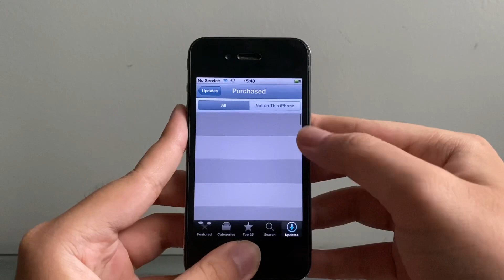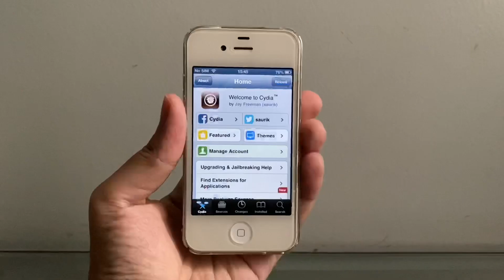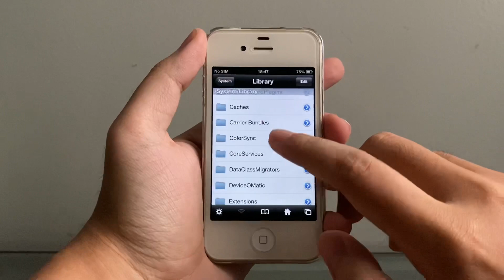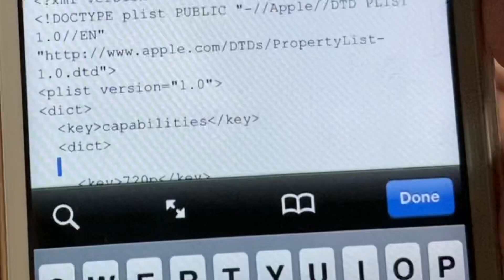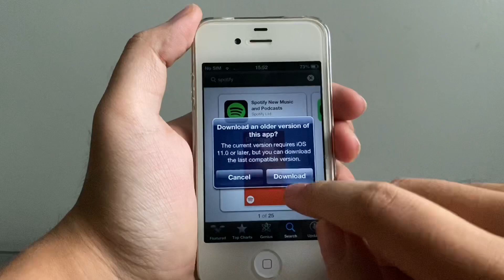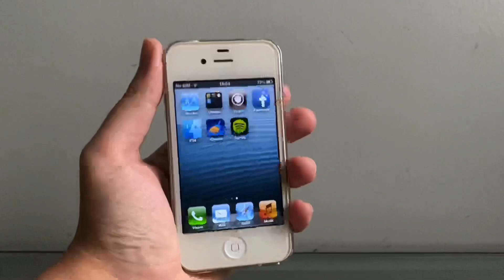How to Fix “This App is incompatible with this device” on iOS 6 & lower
If you downgraded or use an old iOS device on iOS 6 or lower, you may found this popup that says "This App is incompatile with this device" popup. well, in this video, we're going to find out how to fix this issue